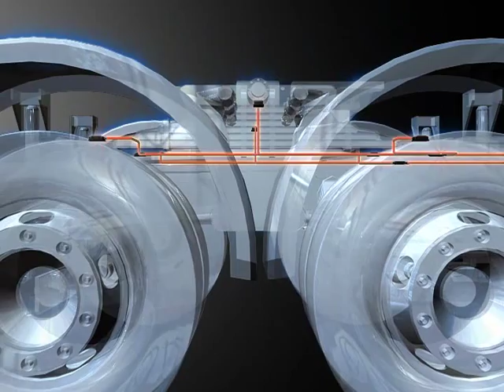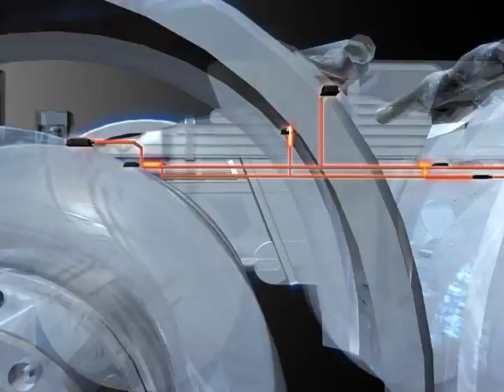Smart on board Truck Scaled & overload Indicator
The most efficient on board truck scale and overloading indicator using tilt sensor made by Judico.Co. Ltd. in korea.